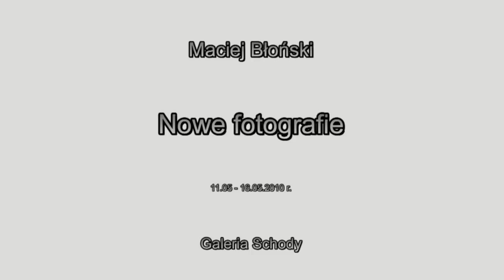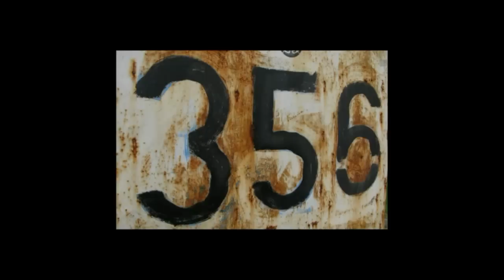Maciej Blonski - Nowe fotografie - Galeria Schody - VI WFFA 2010 - Noc muzeow - 11-16.05.2010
Wystawa fotografii Maćka Błońskiego, pt. Nowe fotografie w  Galerii Schody, 11 - 16 maja 2010 r. Wystawa w ramach VI Warszawskiego Festiwalu Fotografii Artystycznej 2010 i warszawskiej Nocy Muzeow 2010